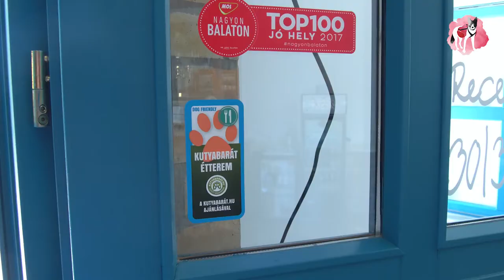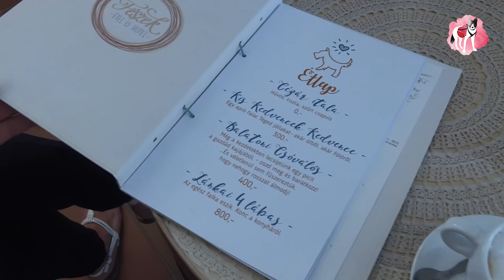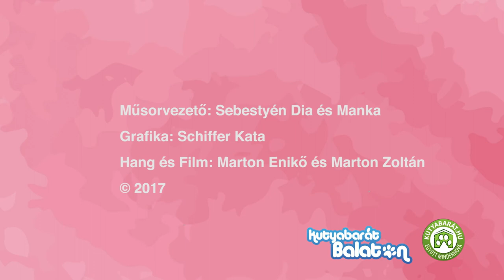MANKALAND - Gyere Manka vendégségbe! - Fészek Étel és Hotel, Zánka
Milyen egy kutyabarát étlap és mit választottunk Mankával? A zánkai Fészek Étel és Hotelben nem csak a gazdik, de a kutyusok is lehetnek válogatósak:) A hűsítő fürdés a Balatonban pedig kihagyhatatlan!

Manka imádja a kalandokat, kipróbál mindent, ami kutyabarát. Teszteli a hoteleket, vendéglátóhelyeket és kutya-életvezetési tanácsokat is ad.
Egészséges, sportos kutyavilág, Manka szemszögéből. Tartsatok velünk!

Asszisztens és hang: Marton Enikő
Operatőr és rendező: Marton Zoltán